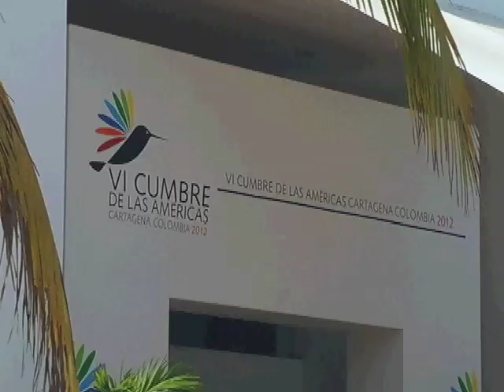Foro de líderes indígenas